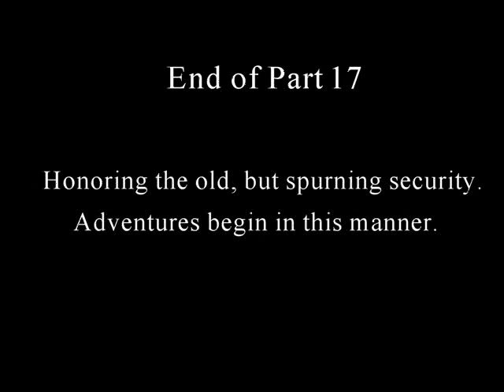Stick Story Rejects #17; Don Handles It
Finally, after the defeat of Grant, Don has promised to "handle" the conflict between the two fighting leaders in Arin, but how can he stop them from fighting, when even Grant failed?

Notes on Eldrim; The people of Eldrim have a natural understanding of how to do right, though some may choose to ignore it, and many infected by curses are robbed of it completely.